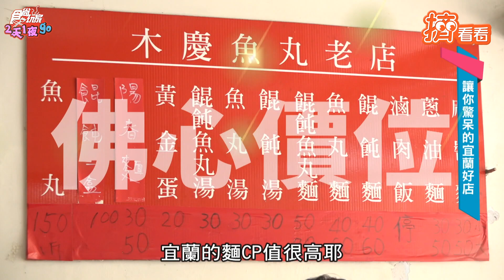宜蘭「吃到飽一張有找」 曾子余狂吃三碗六月大推｜TVBS新聞｜擠看看